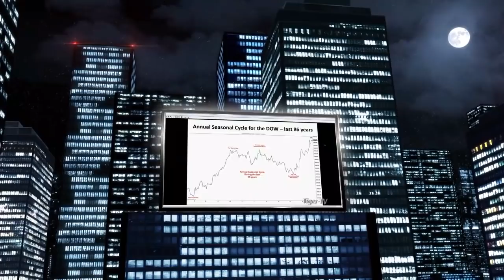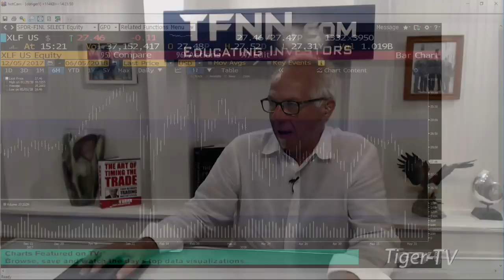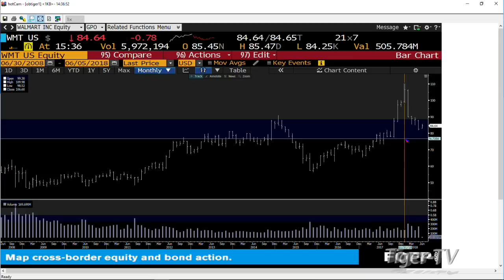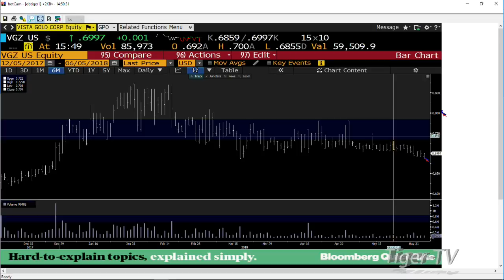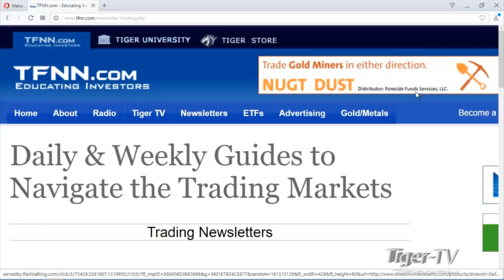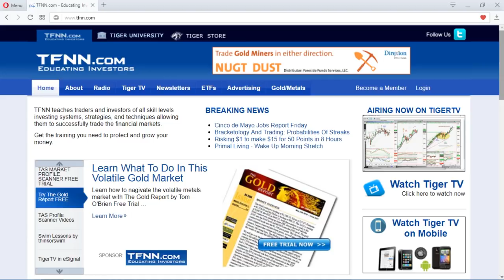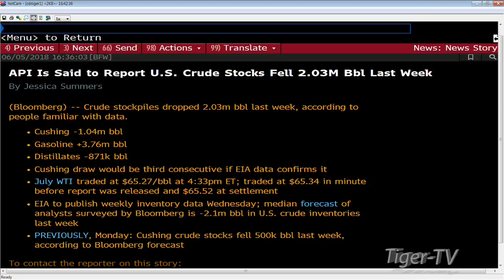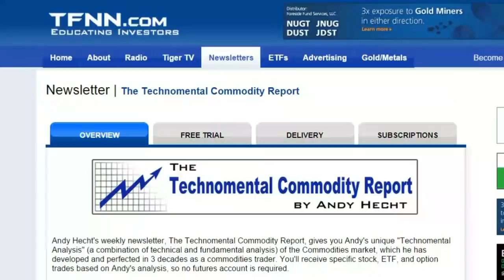June 5th Tom O'Brien Show on TFNN - 2018